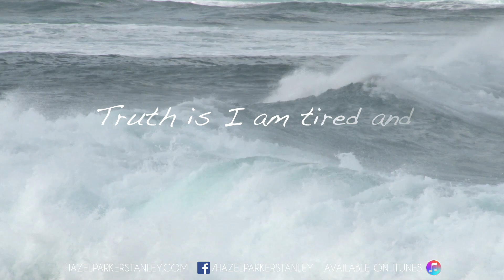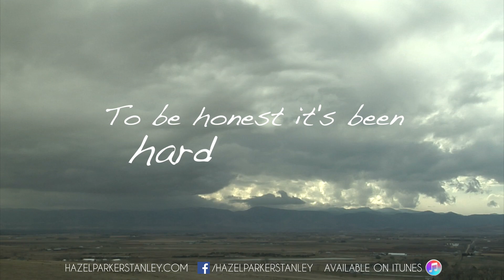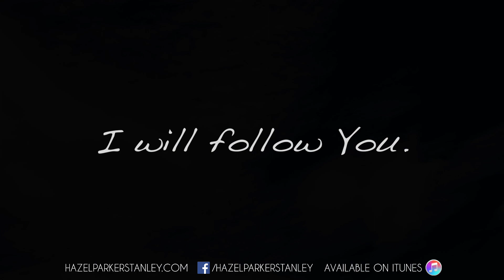Through the Good and the Bad- I Will Follow You - LYRIC VIDEO -Hazel Parker Stanley